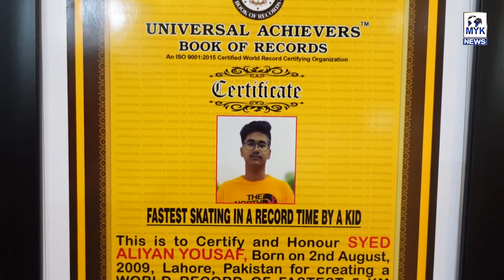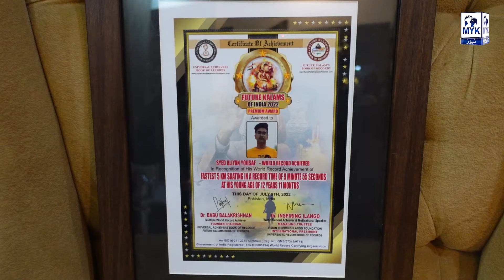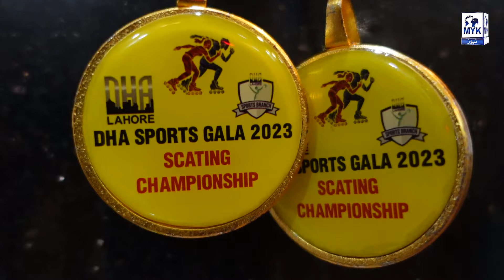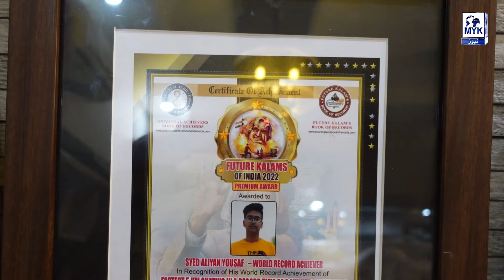Indian Larke Ko Hara Kar Skating Me World Record Banane Wala | Iqra Abid Ki Skating Hansi Be Qabu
Iqra Abid interviewed 14-year-old Mohammad Ilyan, who set a world record for Pakistan by beating an Indian boy in skating. Anchor Iqra Abid fell while skating. Muhammad Ilyan made a record and showed such stunts that everyone surprised.